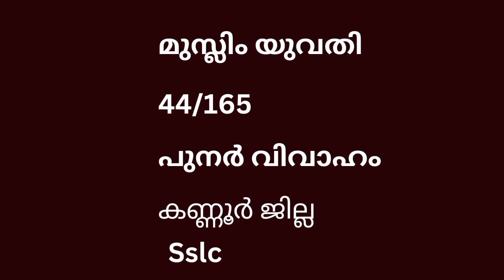മുസ്ലിം യുവതി സുന്ദരി പുനർ വിവാഹം കണ്ണൂർ ജില്ല